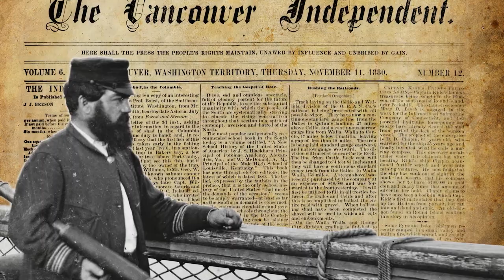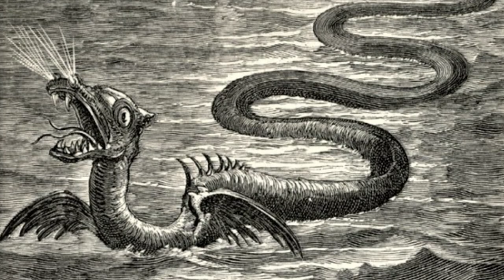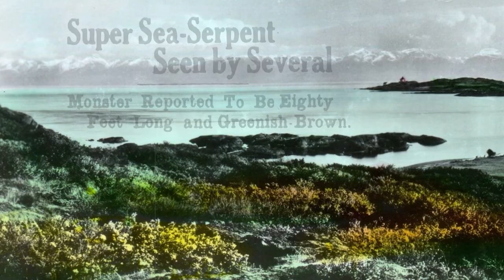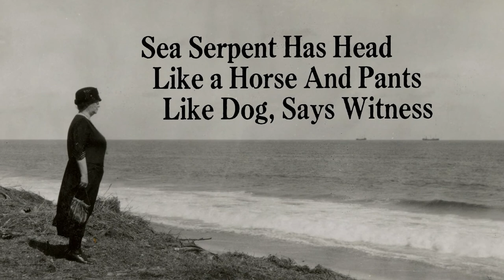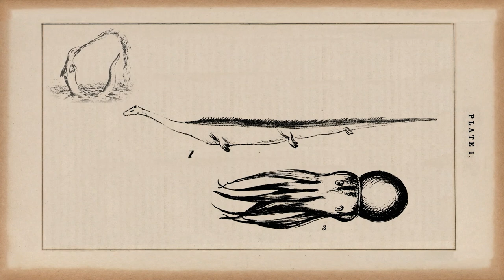Sea Serpents of the Salish Sea - S5E2, Mossback's Northwest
Loch Ness isn't the only story of a mysterious serpent lurking in the water. Knute describes the many monsters that have been seen below the sea in the Pacific Northwest including "Caddy". Nominated for Best Historical/Cultural Short Form Content, 2022 Northwest Regional Emmy Awards.